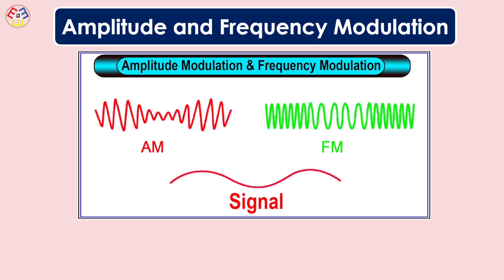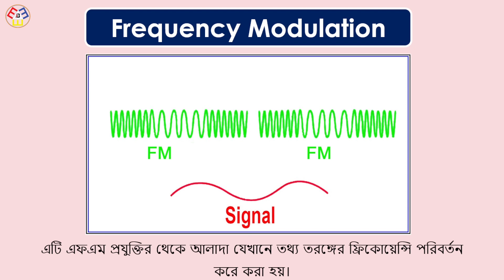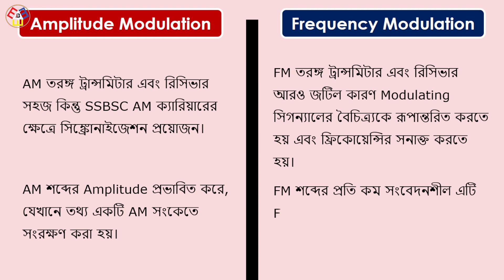Difference between Amplitude Modulation and Frequency Modulation | AM vs FM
This video shows the difference between Amplitude Modulation VS Frequency Modulation. In this video, we will learn about amplitude modulation and frequency modulation, AM vs FM. To know more about Amplitude Modulation VS Frequency Modulation please stay with us.